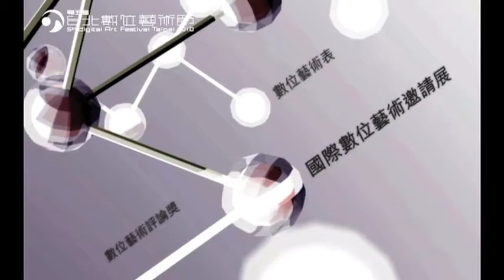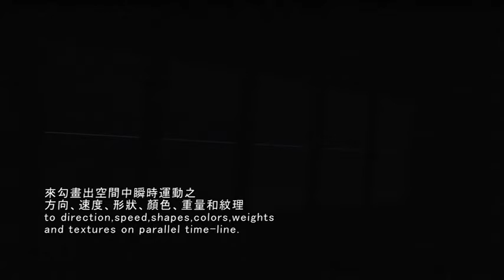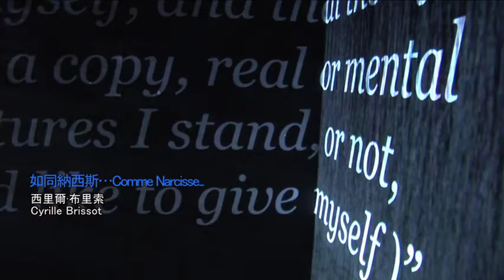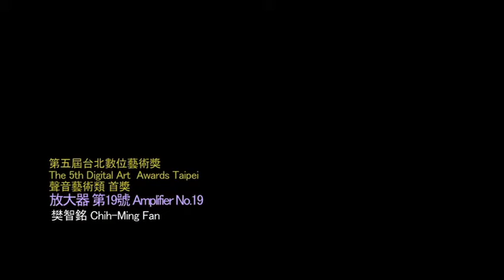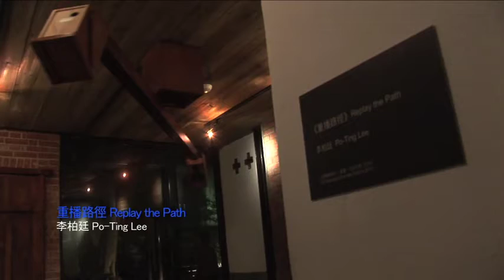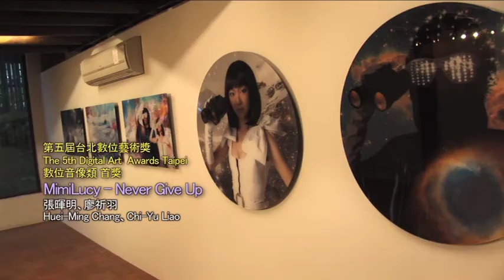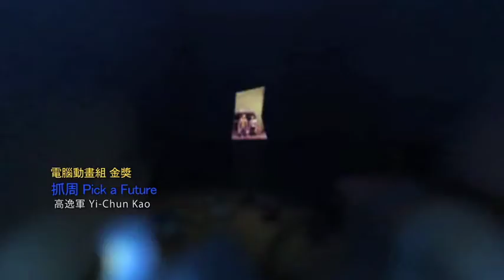2010第五屆台北數位藝術節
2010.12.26~12.05 | CLUSTER串 | 策展理念：叢集運算的串聯，緊縮人與人的距離關係 / Cluster串的數位時代新思維